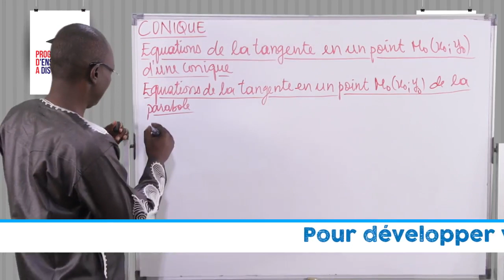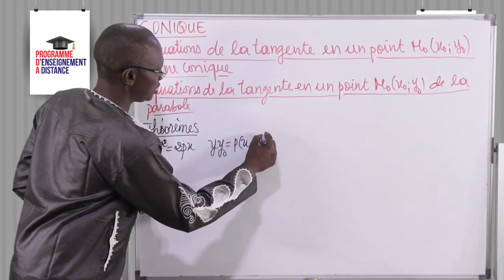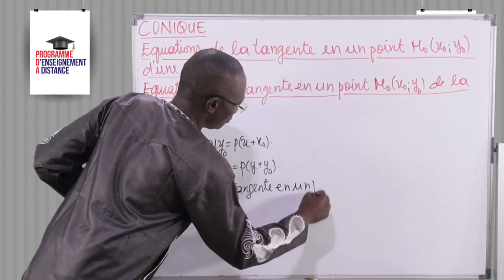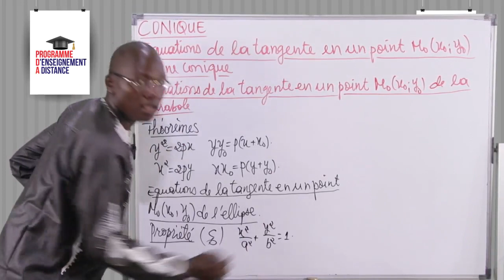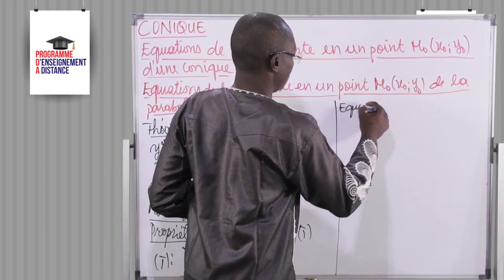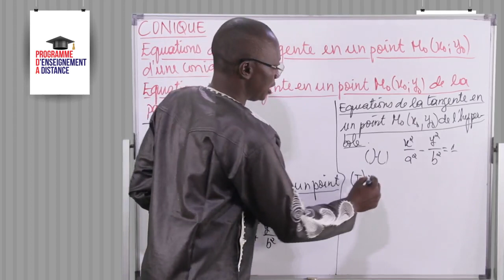Leçon 140 Equation de la tangente en un point de la parabole